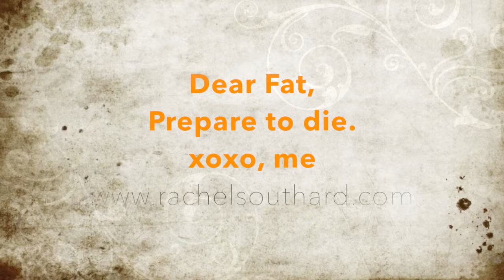WW: 10 under 20